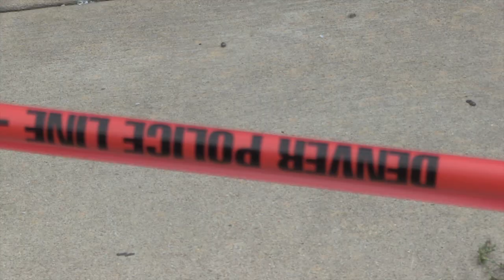Chief White Speaks About Officer Involved Shooting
Press Conference Officer involved Shooting from 29th and Downing with Denver Police Chief Robert White.